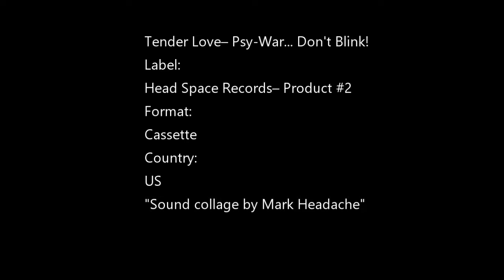Tender Love ‎– Psy War...Don't Blink!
Label:
Head Space Records– Product #2
Format:
Cassette
Country:
US
"Sound collage by Mark Headache"